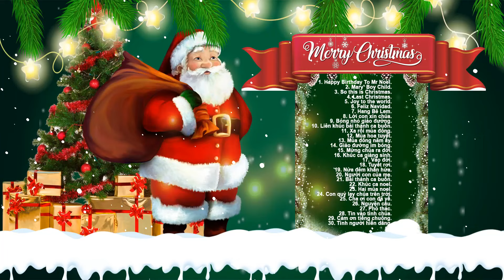Nhạc Giáng Sinh Sôi Động 2020 - Lk Nhạc Giáng Sinh Noel Sôi Động Hay Nhất 2020 NÁO NỨC CHÀO ĐÓN NOEL